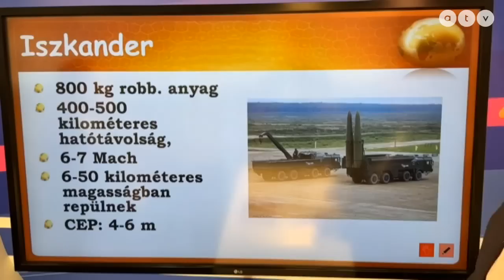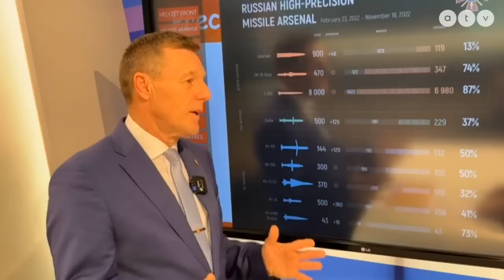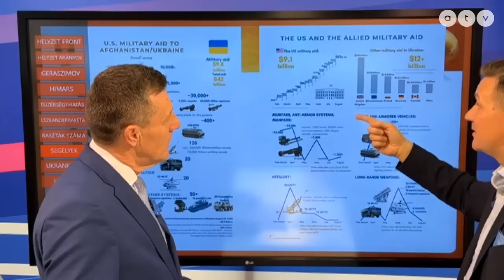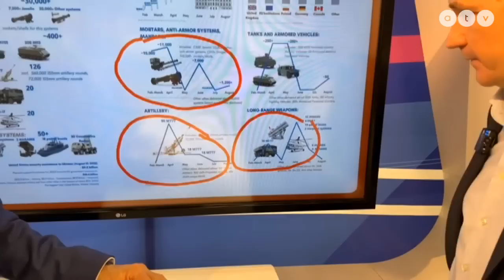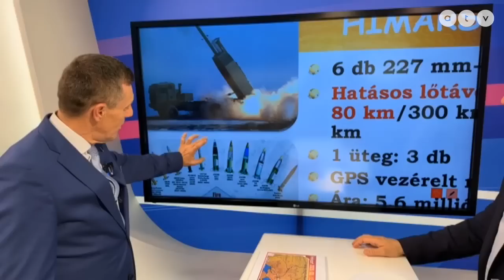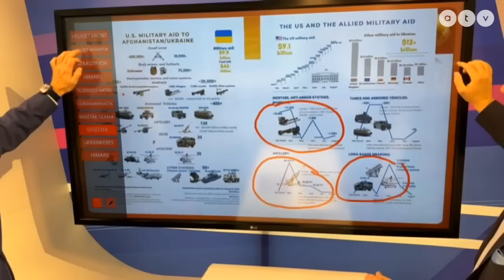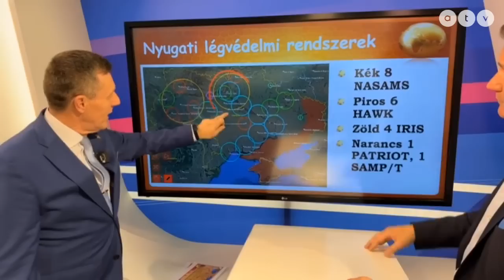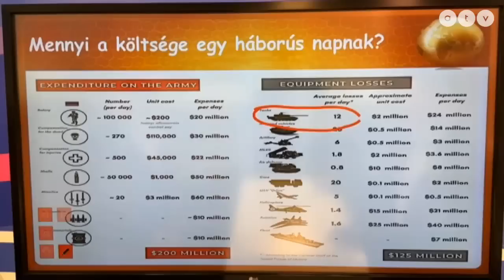Exkluzív / Egyre durvább a helyzet a fronton, naponta 1000-1200 katona veszíti életét a harcokban!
Egyre többen halnak meg a fronton! Naponta összesen már 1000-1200 katona veszíti el az életét a harcokban. Többek között, erről is beszélt Dr. Respereger István ezredes az NKE, Nemzetbiztonsági Intézet egyik vezetője, az Exkluzív podcastban.

Eddig Ukrajna már több, mint 21 milliárd dollár támogatást kapott, ennek a legnagyobb része,  fegyverek és lőszerek, a maradék az humanitárius segélyek voltak. Oroszország közben brutális mennyiségű, újabb fél millió katonát vezényelt közvetlenül a frontra. A háború legfrissebb hírei és történései!